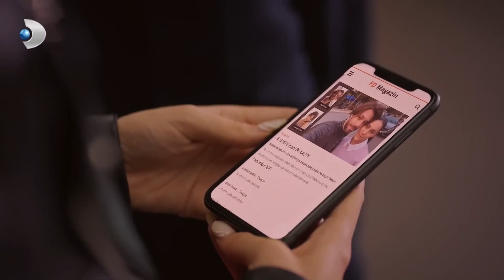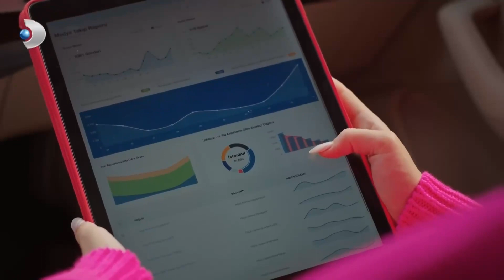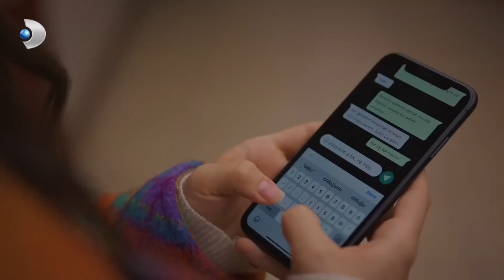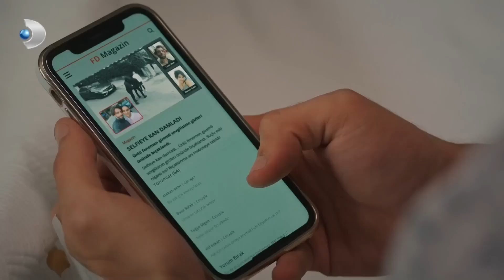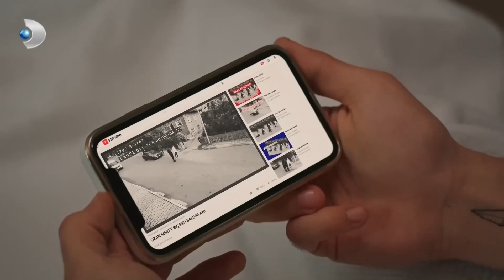Kimse Yaptıkları Karşılıksız Kalacak Sanmasın | O Kız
Ozan'ın hastane ziyaretine Zeynep gitti. "Her Şeyin Bir Bedeli Var"